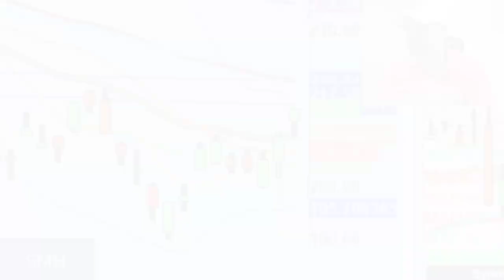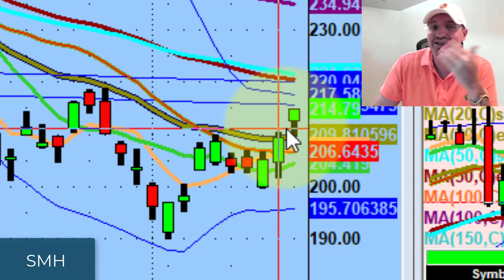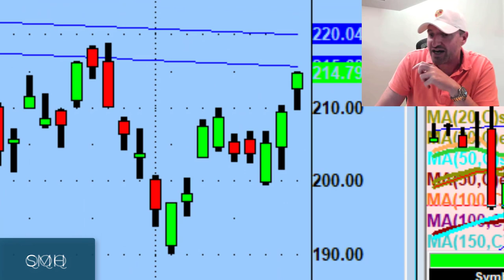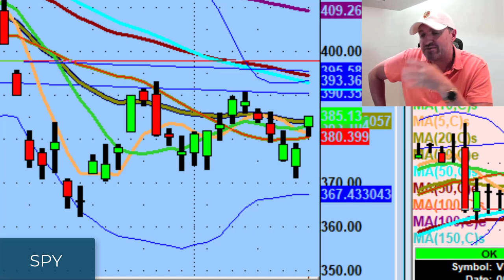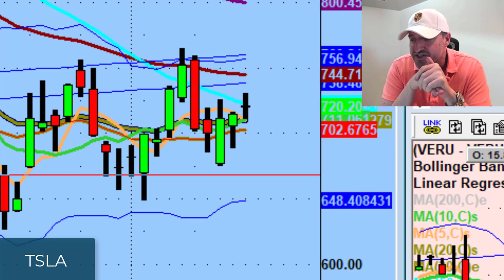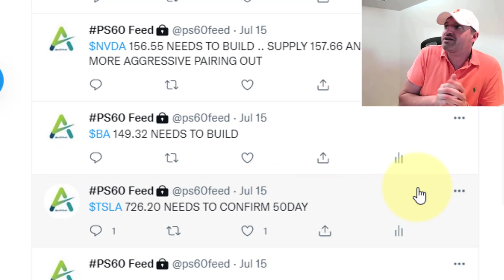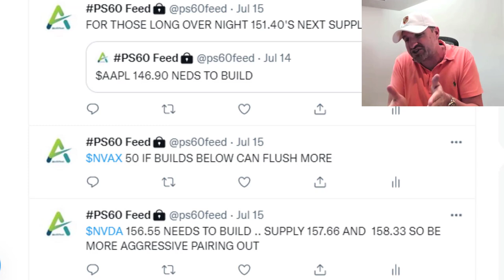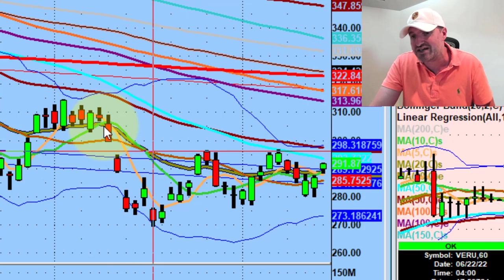What Needs To Happen First For The Market To Go Higher | Stock Market Technical Analysis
The technology sector is trying its hardest to get its head above water as we head into another important week for the market.

Today we discuss a frustrating trade on Tesla (TSLA) & what needs to occur first before the market will begin to move higher.

💚 COMMUNITY SUPPORT 💚